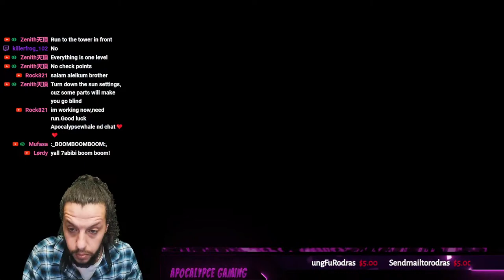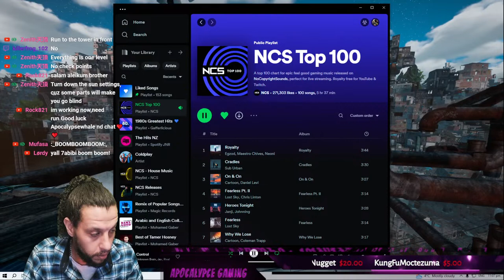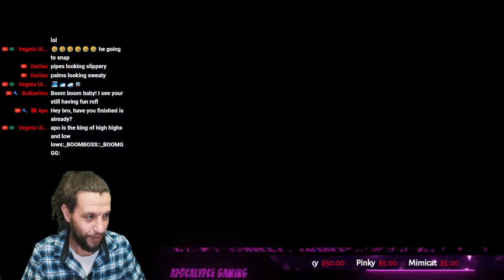Well Let's Play the world Hardest game LOL - ONLY UP